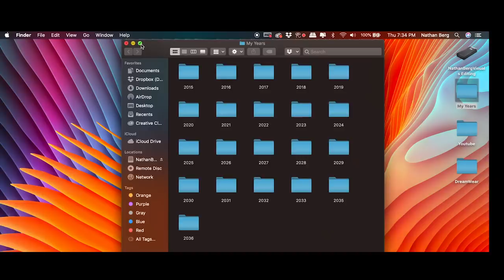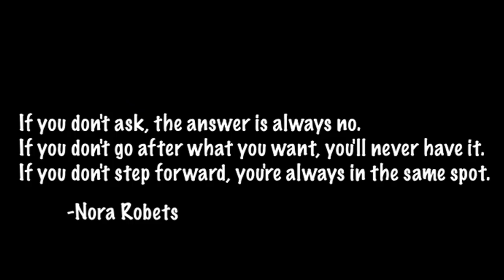Nathan Berg- My Year 2018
2018 was another great year in my life. In fact one of the best. I believe that some things in life truly just take the experience to learn and understand. After almost dying in a car wreck in Las Vegas really opened my eyes. I went from being the person who always wanted the approval of others, wanting to be liked, and listening to the opinions of people TO not caring at all. Yes, I still respect others but the reason why many people’s dreams are crushed is that they care too much about the opinions of others. Once you can learn to not care about the opinions of others and just focus on yourself, your life will change. People will judge you and that's okay, none of that will matter in 10 years. Big moments like that in life can really open your eyes. I hope you all have an eye-opening moment. I don’t wanna go into all of your religious beliefs but some people walk around Earth like they are gonna get a second chance. You won’t. How you wanna live it is your choice. Choose wisely.